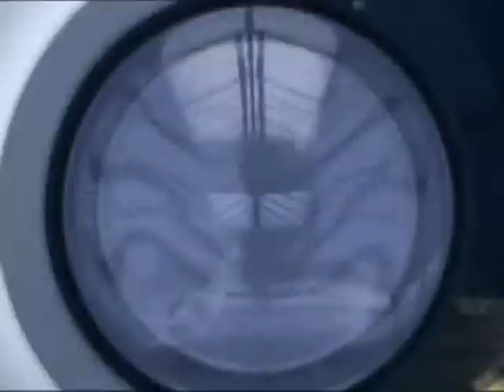05 MÂINILE MURDARE, BOALĂ CURATĂ